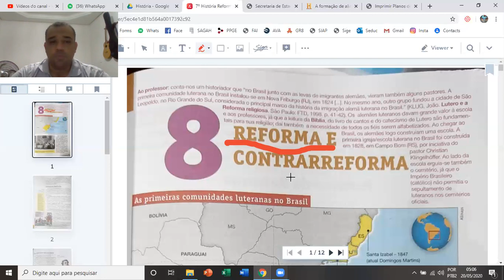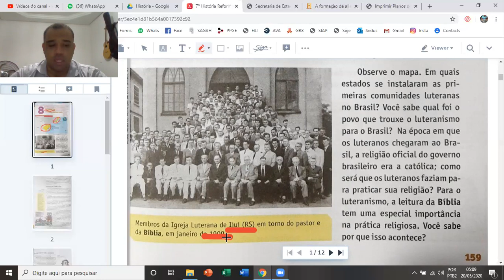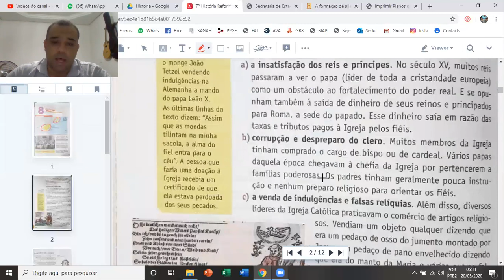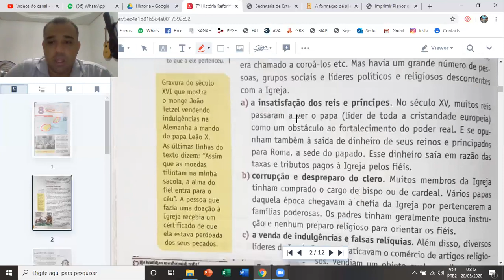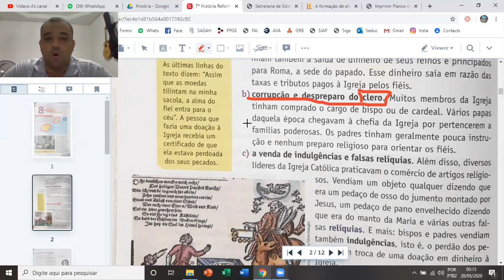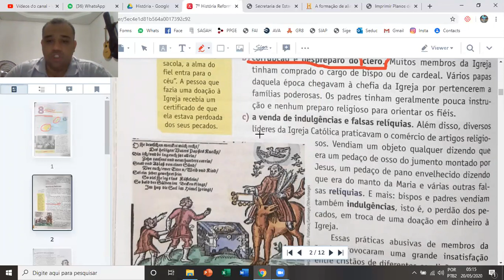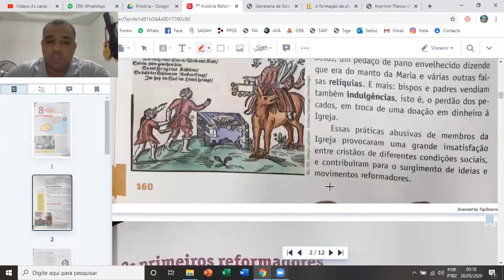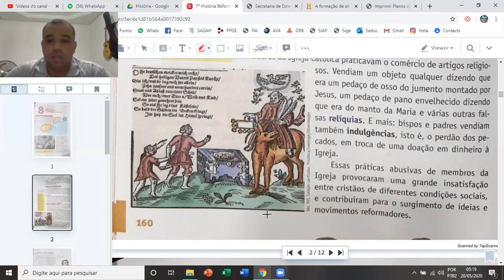Contexto Reforma Protestante